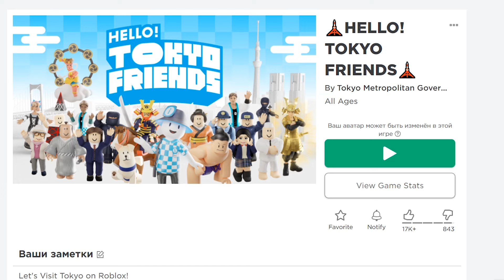КАК ПОЛУЧИТЬ КУКЛУ Сакура Мико в роблоксе! КАК ПОЛУЧИТЬ БЕСПЛАТНЫЕ ВЕЩИ В РОБЛОКС 2024 ГОДА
✅   Мы раздаем  плюшевую игрушку которую вы можете надеть на свой аватар в Roblox. Каждый из тех, кто выполняет специальные квесты, может получить эксклюзивные предметы FREE LIMITED UGC, ограниченное числом в первые 15 000 штук, в порядке очереди. Эти редкие предметы действительно могут продемонстрировать ваши достижения. Так что быстрее выполняйте квесты, чтобы получить награды !
 Квест
・Находите и взаимодействуйте со всеми информационными досками по зданиям в EDO TOKYO!
・Исследуйте ЭДО ТОКИО и найдите все сокровища Эдо!
・Получите 1000 монет в EDO TOKYO!